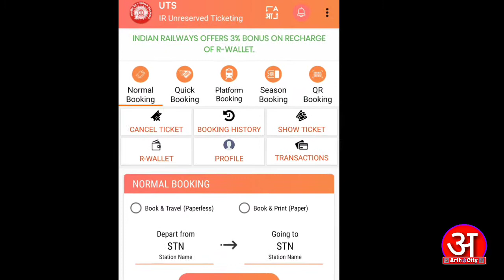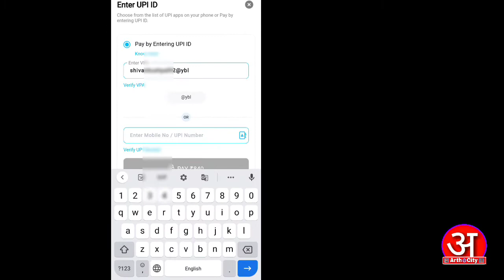uts app se local ticket kaise book kare। uts ticket booking। general Ticket online kaise book kare।